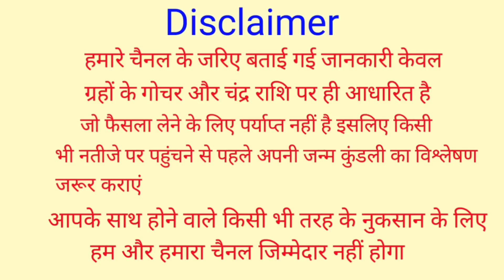धनु राशि 23,24,25,26,27,28,29 जनवरी 2021 | Dhanu Rashi 23,24,25,26,27,28,29 January | Dhanu Rashifal